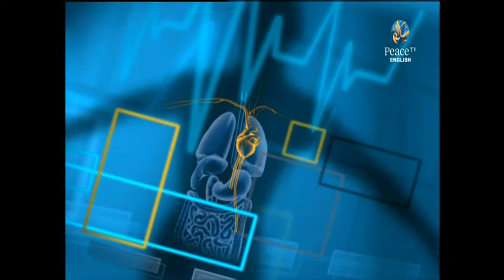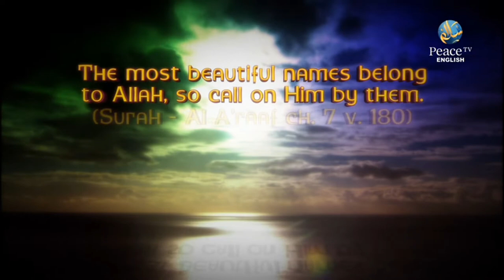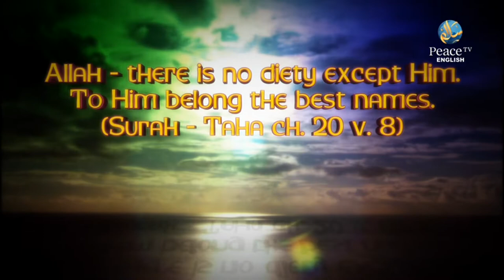Health, Dr. Munir Ravalia Dental Surgery, Part 19